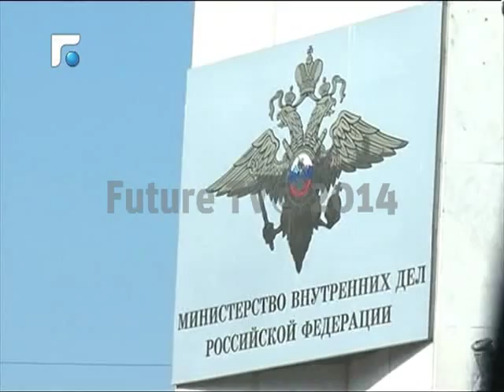المشنوق بحث مع المسؤولين الروس التعاون الأمني والمساعدة في مجال مكافحة الارهاب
بعد لقائه عددا من المسؤولين الروس ومن بينهم نظيره الروسي ونائب وزير الخارجية ميخائيل بوغدانوف، عقد وزير الداخلية والبلديات نهاد المشنوق مؤتمرا صحافيا أكد فيه ان محاربة الارهاب صارت عنوانا موحدا لكل العالم في الوقت الحاضر، داعيا الى تعاون الجميع مع الجميع لمواجهته لانه ينتشر في المجتمعات ويدمرها".

وكشف المشنوق انه بحث في الشق الثاني من الزيارة في التعاون الامني بين البلدين، مشيرا الى انه وضع مسودة اتفاقية بين وزارتي داخلية البلدين، يجري التحضير لتوقيعها لاحقا.

ولفت الى انه وضع لوائح بالاسلحة والاجهزة والاعتدة المطلوب شراؤها من روسيا، بفضل المكرمة الملكية التي تبرع بها خادم الحرمين الشريفين الملك عبد الله بن عبد العزيز، والتي خصص جزء منها لشراء اسلحة واجهزة روسية، وهو ما سيقوم به الجيش اللبناني من ضمن الهبة نفسها".

كما اشار الى انه جرى البحث بين الاجهزة الامنية في البلدين من اجل المزيد من التعاون والاستفادة من الخبرات الروسية لتدريب ضباط لبنانيين في مجال مكافحة الارهاب.

وقال وزير الداخلية ان المسؤولين الروس يشجعون على توافق اللبنانيين لانتخاب رئيس ويشجعون على ان يكون هذا الرئيس معتدلا، كما يبدون استعدادا لمساعدة اللبنانيين في هذا الخصوص مع الدول الاقليمية المؤثرة".

تقارير إخبارية
News Reports